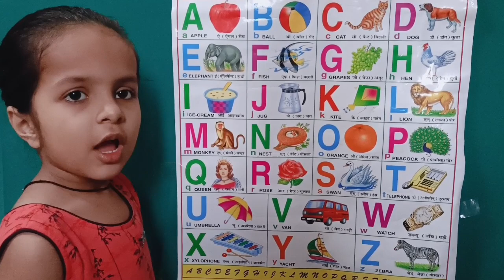a for apple, b for ball, c for cat।🍎। abcd song। abcdefg। वर्णमाला।alphabets for kids । अ से अनार ।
abc songs । a for apple b for ball c for cat।🍎।abcd song।a b c d e f g। वर्णमाला।alphabets।अ से अनार